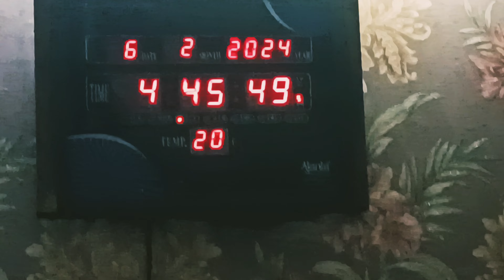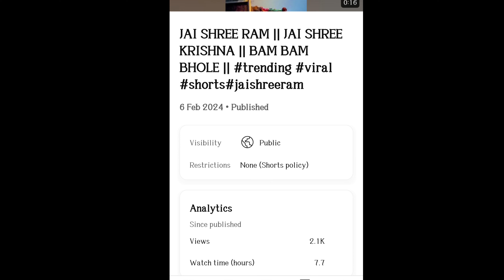2.2k+ views in short under 1 hours || System hang in YouTube studio || Shaurya Jain Vlogs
2.0k+ views in short under 1 hours || System hang in YouTube studio || Shaurya Jain Vlogs